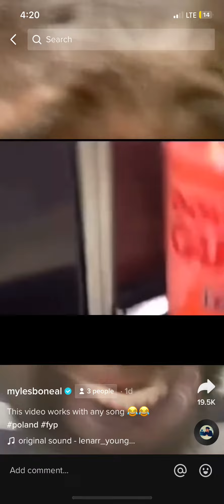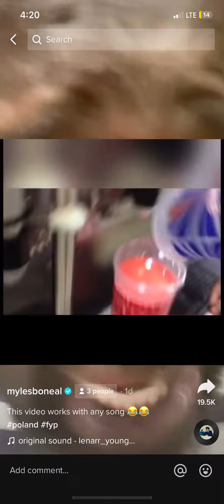YoU CaN NOt UsE ThE bIG gOlp cuP fOR ThE SlUrpee￼